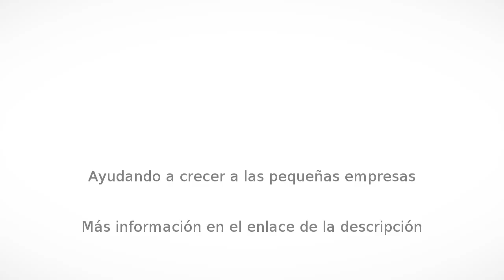Diseño de jardines en Carbajosa de la Sagrada - Paisaje Jardinería Profesional - InfoIsInfo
Paisaje Jardinería Profesional, Diseño de jardines en Carbajosa de la Sagrada. Más Información

Empresa de jardinería en Salamanca y alrededores. Paisajistas profesionales que realizan el diseño de jardines en 3D a partir de un estudio sobre el terreno para adaptar el trabajo de jardinería a las necesidades del cliente. Otros servicios como la decoración de patios y jardines pequeños, la instalación de sistemas de riego, el mantenimiento de jardines, xerojardinería, tarima. Puede consultar nuestros trabajos y solicitar presupuesto, en nuestra página web.

Diseño de jardines, Paisajismo, Decoración de jardines pequeños, Mantemiento de jardines, Xerojardinería, Sistemas de riego, Tarima, Plantaciones...